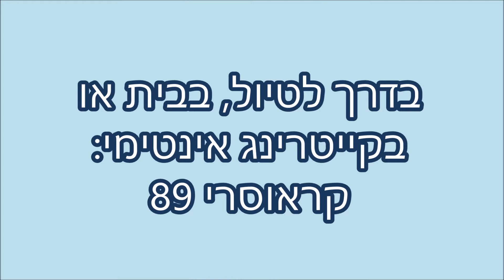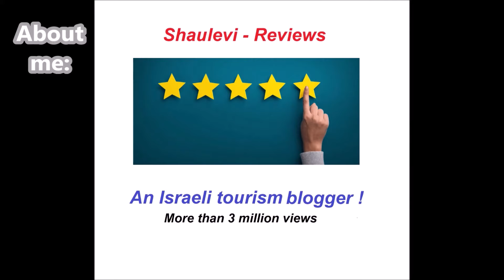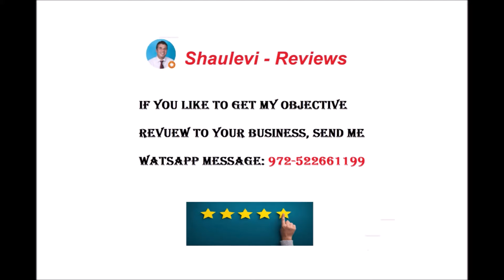Krausserie 89, Haifa - By Shaulevi reviews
Krausserie 89, Haifa

בדרך לצימר בצפון, עצרנו  בקראוסרי 89 בחיפה.

משם, יצאנו לדרך עם מארז נפלא מלא בכל טוב, מעשה ידיה של שחף השף קונדיטורית המופלאה (ממש ממש מעשה ידיה: כל פרטי המזון ללא יוצא מהכלל).

הרבה לפני שנגסנו במאפים החמימים והמגרים, והתענגנו על המטבלים היצירתיים והטעימים כבר ידענו שאנחנו צפויים להנות מכל ביס - בגלל היחס האישי, הגישה והנחמדות חסרת התקדים שזכינו להם כבר משיחת הטלפון הראשונה עם רעות.

וכך היה גם עם האוכל, בדיוק אותה גישה: כאילו כל הכישרון והמטבח של שחף קיים רק בשבילנו, הכל אישי, הכל מותאם לטעם שלנו, לצרכים שלנו ולמקום שבו נפתח את המארז המעיף הזה!

כשסוף סוף פתחנו את האריזה (שלא חסמה את הריחות המטריפים של האוכל הטרי שקיבלנו) התנפלנו בשקיקה על הטורטיות הטעימות שטומנות בחובן כל טוב (החל מאבוקדו דרך חביתה וגבינת שמנת ועד טונה), הקיש היה מלא עד גדותיו במיקס בצלים, הבריוש היה פצצה !!!
פרוסות שחתכנו מהפוקצ'ה הנהדרת שאבו את המאזטים והממרחים היצירתיים ואת הגבינות המגוונות.
המארז המופלא הזה הכיל אפילו שתיה וקינוחים: יוגורט גרנולה וסילאן (עבודת יד ביתית, כבר אמרנו?) והדבר הכי הכי אדיר (מבחינתי) בכל המארז הזה: הפנקוטה פירות יער ! שפשוט היה. אמאל'הההההה!

הבנתי שבקונדטורית קראוסרי 89 יש שרות קייטרינג ויש גם משלוחים לכל חיפה, הקריות והסביבה, כך שאפשר להנות מהאוכל הטעים הזה גם בלי להיות בדרך לצימר או לחיק הטבע.    טל: 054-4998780

בקרוב יפתח סניף בצור יצחק.

תהנו.

Shaulevi Reviews